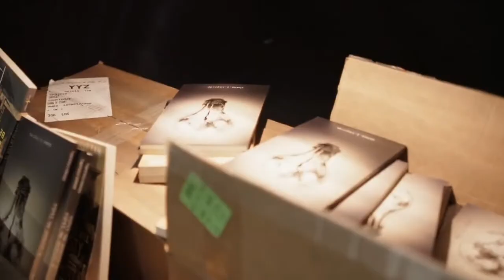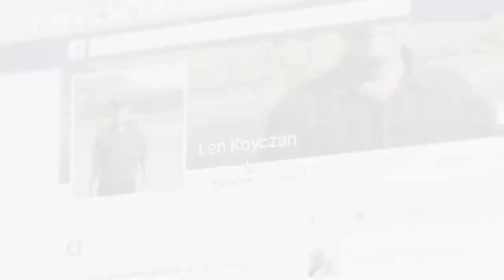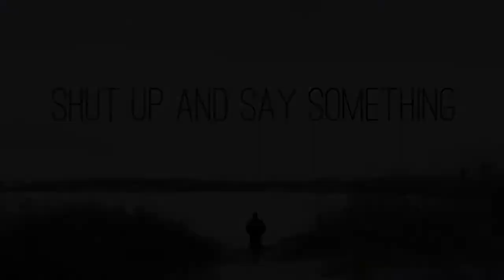KFF 2018 - Shut Up and Say Something